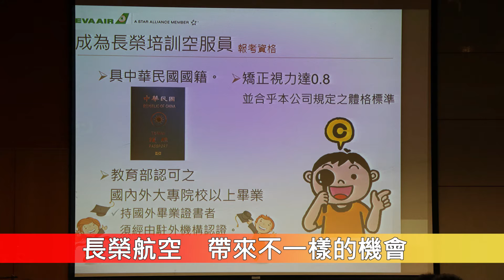1060310 長榮航空 帶來不一樣的機會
【校園記者東亞108林書妤/圖傳108楊子葦報導】成為空服員，相信是不少人的夢想，在3月10日中午，特別邀請到長榮航空現役的空服員 來向大家介紹 長榮航空這個企業